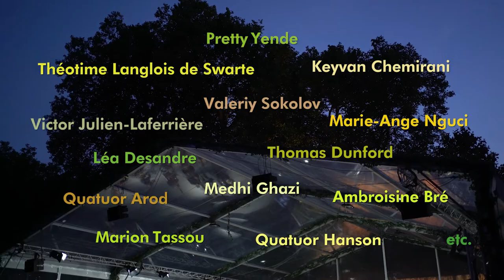Ideal au Potager du roi - Teaser 2022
Du 21 juin au 24 juillet 2022 au Potager du roi à Versailles, découvrez plus de trente concerts exceptionnels gratuits.
Pretty Yende, Théotime Langlois de Swarte, Keyvan Chemirani, Valeriy Sokolov, Victor Julien-Laferrière, Marie-Ange Nguci, Léa Desandre, Thomas Dunford, Medhi Ghazi, Quatuor Arod, Ambroisine Bré, Marion Tassou, Quatuor Hanson, Orchestre Elektra, Marie-Andrée Bouchard-Lesieur, entre autres...